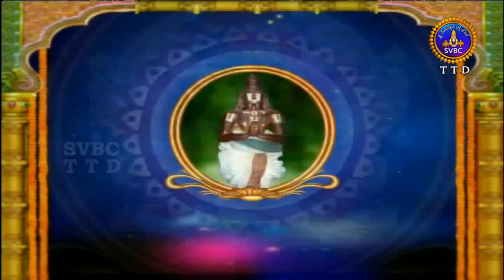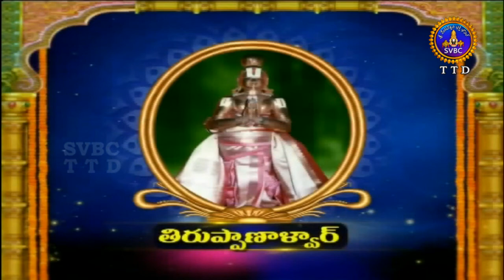ఆళ్వార్ శ్రీసూక్తి | Alwar Srisukti | EP 2412 | 13-07-19 | SVBC TTD